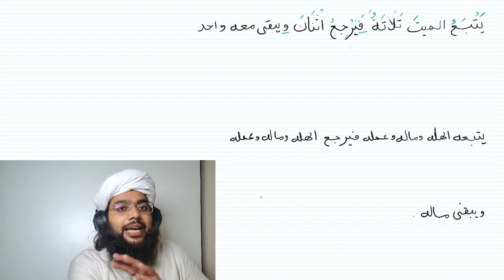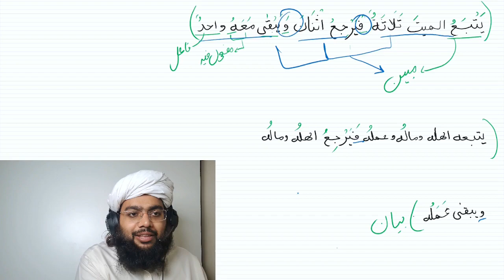Part # 7 | Nahvi tarkeeb seekhain | ebarat perna seekhain